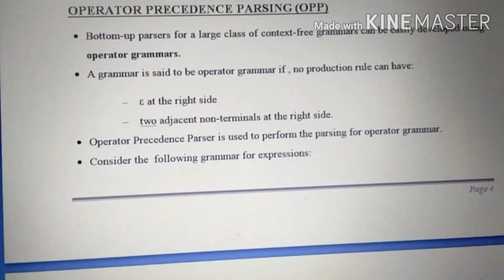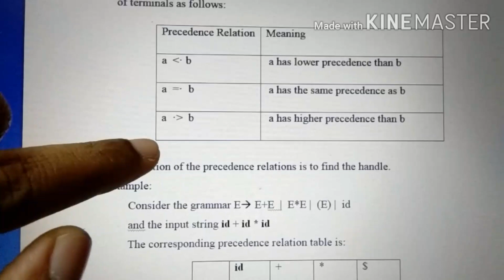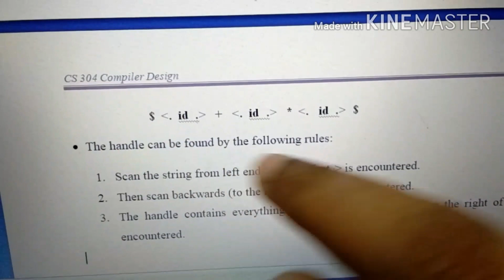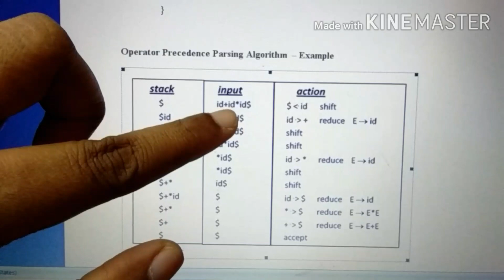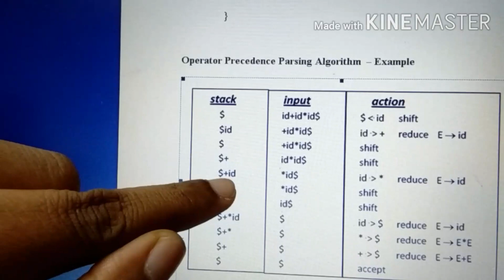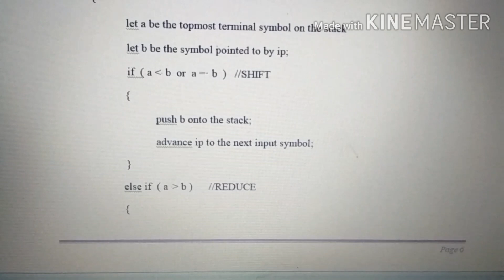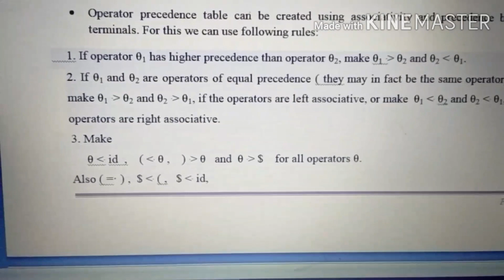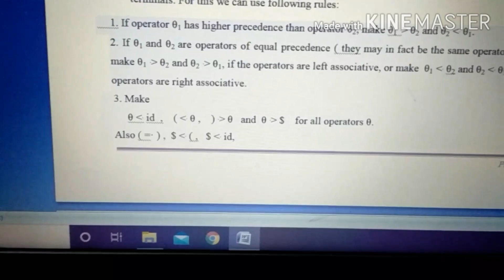Operator Precedence Parser(KTU Syllabus)